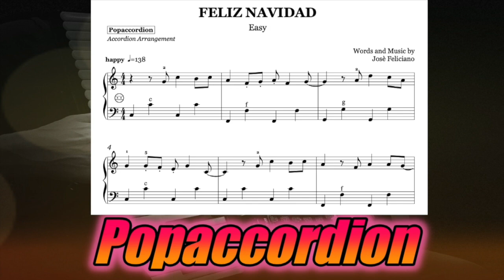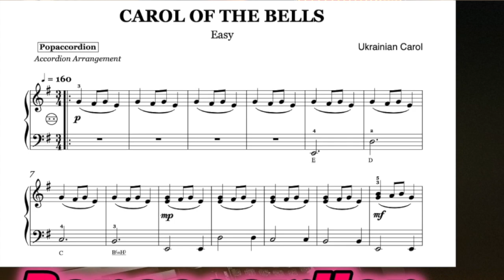Feliz Navidad (easy, Tutorial) by Jose Feliziano | Accordioncover with sheet music/Noten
Versprochen!

I promise!